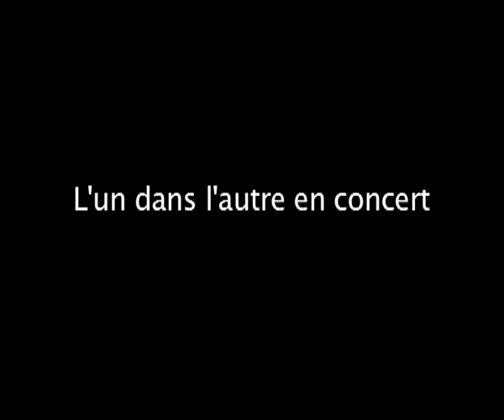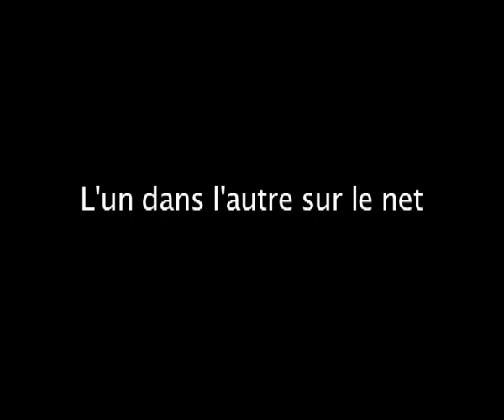L'un dans l'autre by Toufo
L'un dans l'autre en concert
Festival Voix de Fête-Mars 2009